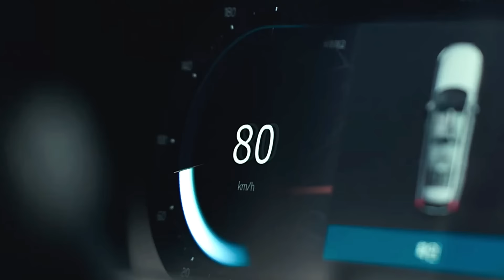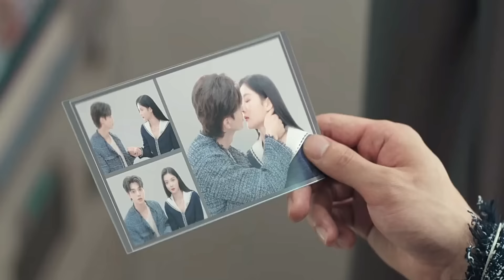'Without You' - Do Do-hee & Jeong Gu-won - FMV #2 [Episodes 1-8]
Hi everyone, this is a continuation from the previous video focusing more on the romantic turn in the relationship. As always, I hope you enjoy :)

Film: My Demon
Music in Video: 'Without You’ by Ursine Vulpine and Annaca.